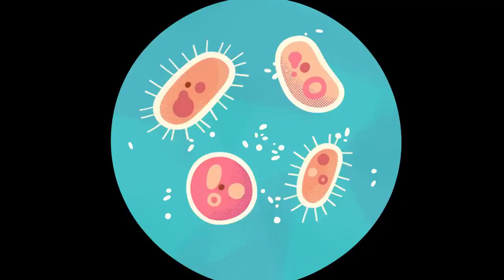MATH FOR KIDS with CARTOONS 🧮 Lingokids